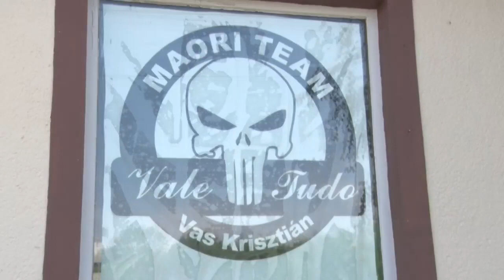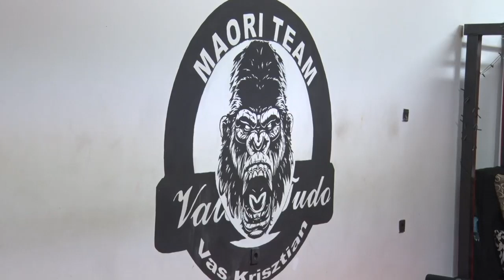Vas Krisztián emlékére. (Maori MMA Team, Szekszárd )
c.  (Maori MMA Team, Szekszárd )